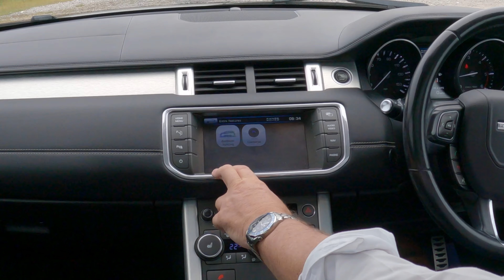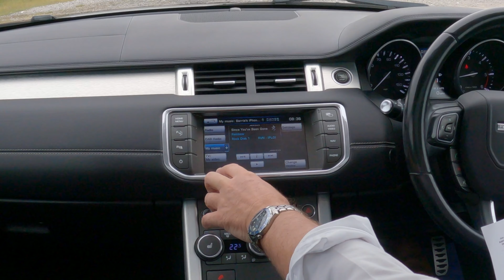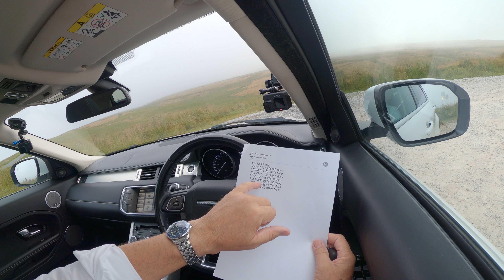2011 Range Rover Evoque 2 2 SD4 Prestige Lux AWD 5dr WJ61KK | Review And Test Drive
2011 Range Rover Evoque 2 2 SD4 Prestige Lux AWD 5dr WJ61KK | Review And Test Drive